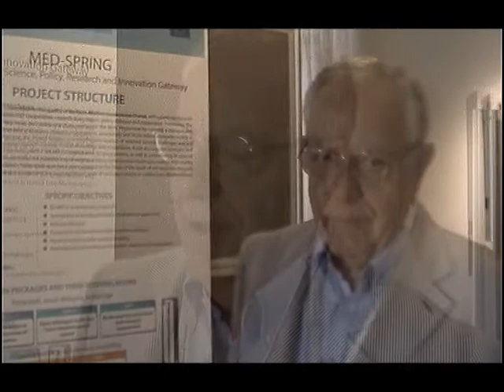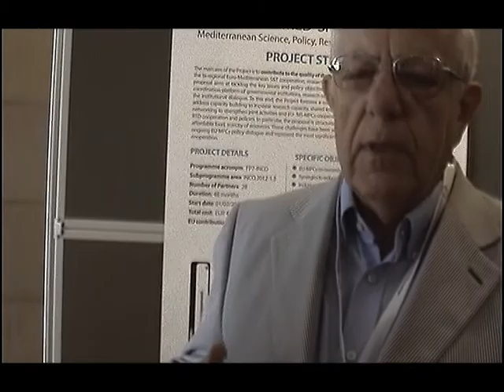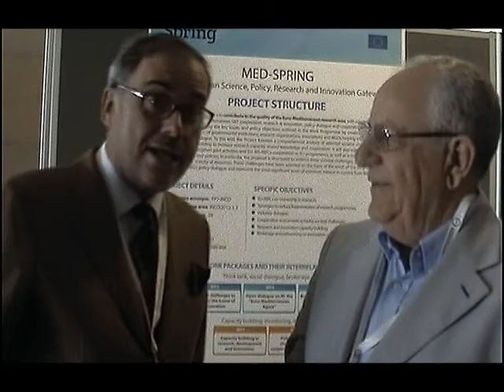3rd EMEG Meeting in Malta | Interview with Juan Antonio Sagardoy